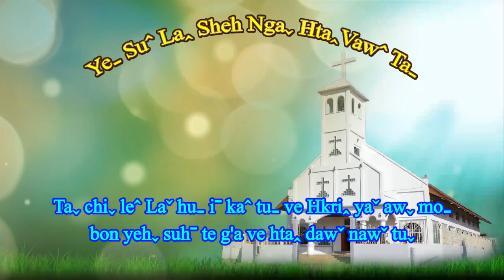Ye Su La Sheh Nga Hta Vaw Ta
Lahu Song